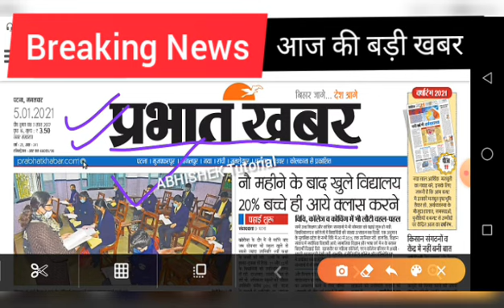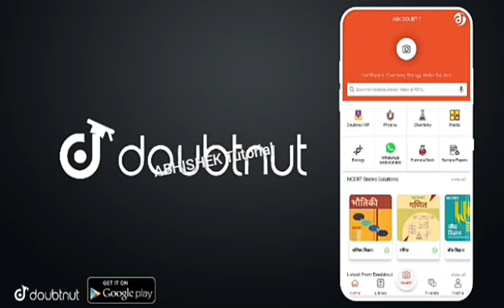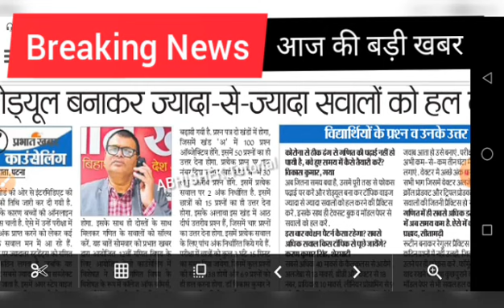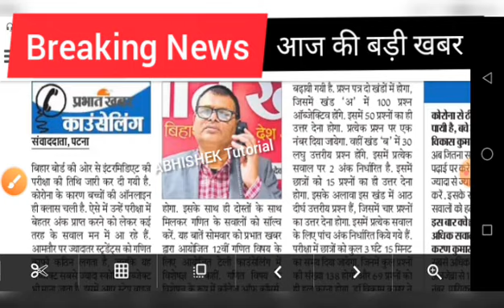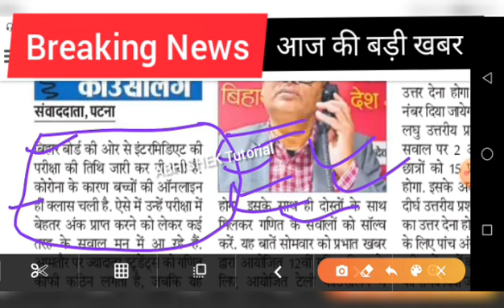बिहार बोर्ड Matric Inter परीक्षा की Date बढ़ाओ - Anand Kishor का झूठ से छात्र नाराज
बिहार बोर्ड Matric Inter परीक्षा की Date बढ़ाने की मांग छात्र बोलें - Anand Kishor नहीं सुन रहे| Board Exam Date 2021 Extend | Matric Inter Exam Kab hoga | 10th & 12th| इंटर की परीक्षा मे बड़ा बदलाव | Bihar Board Exam 2021 News|Class 10th & 12th Exam Date 2021 Cancelled

2021 मे बोर्ड परीक्षा होगी या नहीं (new video),

More Features :

1) Saari important books milengi solved video solutions ke saath

2) Previous year papers, Important PDFs, Question Bank

3) Crash Course, Mock Tests, Quiz

4) India's biggest student's community

& much more

3 Crore se zyada bachho ka bharosa!!

Related Searches-
Cbse board
Rajshtan board
Bihar board
Punjab board
Haryana board
Jharkhand board
MP board
Icse board
Andhra pradesh board
Gujrat board
Chhatisgarh board
Himachal pradhesh board
orissa board
Odisha board exam
Meghalaya board
Manipur board
Assam board
Goa board
Jammu and kashmir board
Karnatak board
Mizoram board
Nagaland board
Tamilnadu board
Tripura board
Uttrakhand board